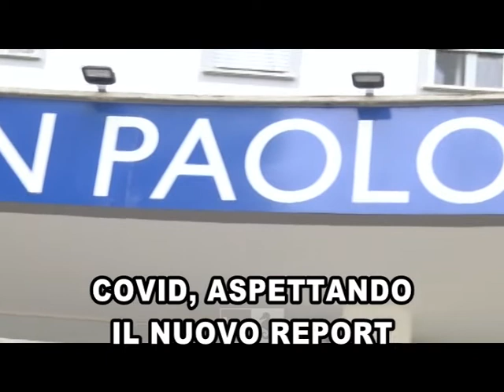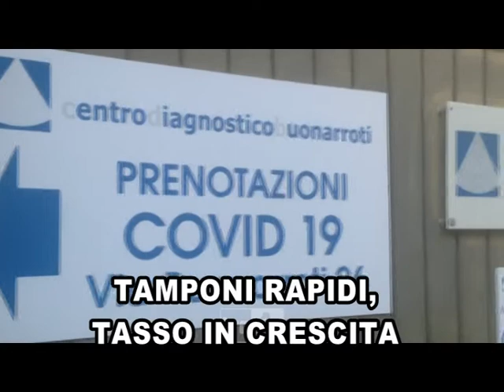Telegiornale del giorno 01.12.2020